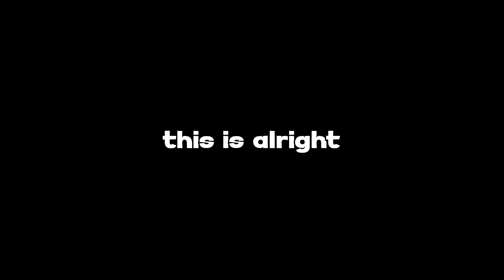I Spent 100 DAYS in Minecraft 1.17 and this is what happened at first...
joko does 100 days in minecraft 1.17 and does it in epic fashion because joko minecraft is good at minecraft 1.17 and games like minecraft.